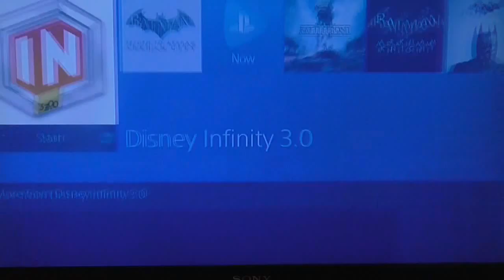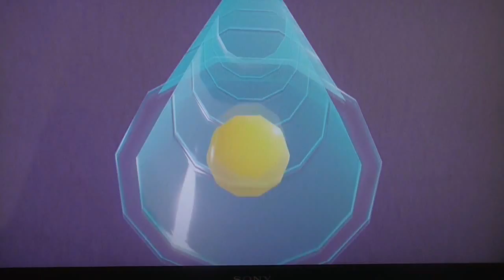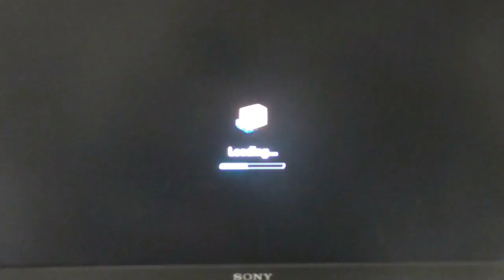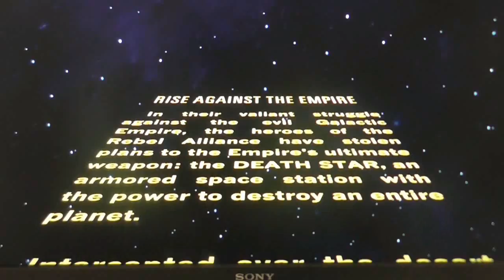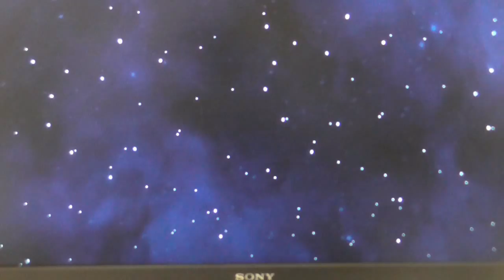Let's Play Disney Infinty 3.0 (PS4) (Part 1) - the start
HEY GUYS IN TODAY'S VIDEO WE ARE PLAYING DISNEY INFINITY 3.0

ALL RIGHTS GOS TO THE MUSIC CREATORS OF THIS GAME !

THIS GAME IS ON:
WII U
PS3
PS4
XBOXONE
XBOX360
PC
IMAC
IPHONE , IPAD AND ETC

(YOU MAY WANT TO DOULBE CHECK THE PRICES FOR THIS GAME FOR THE CONSLOES THAT IT'S ON !)

AGE OF THE GAME - 7

Here are some Links to Disney Infinity 1.0 /2.0/3.0
Disney Infinity 1.0:
More stones have this like Agros , Toys R us and Amazon !!!

Thanks AH (: